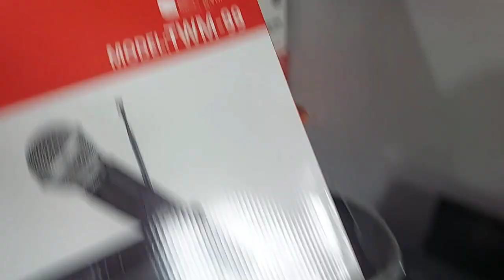800w pa amplifier 4x12 speaker box 2 6channel mixer,wireless mic /sri jothi audios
800w 4ohms 1600w 2ohms  pa amplifier
sri jothi audios